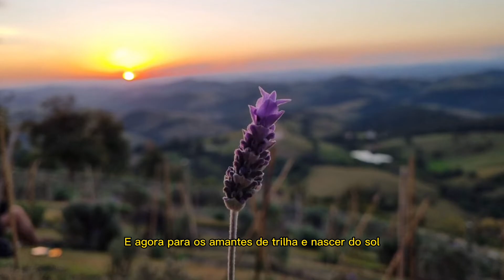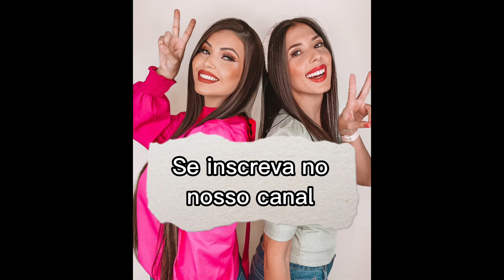Pedra da Macela e Lavandário - 2 dias em Cunha-SP 💜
Vem conhecer um pouquinho dessa cidade linda 💜

Beijinhos 😘😘